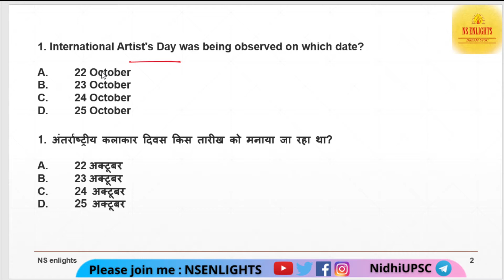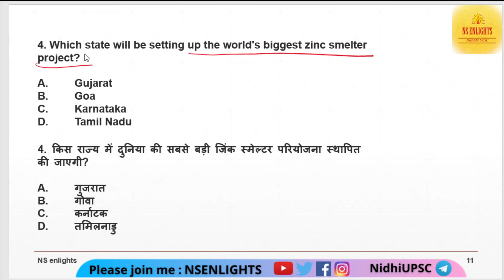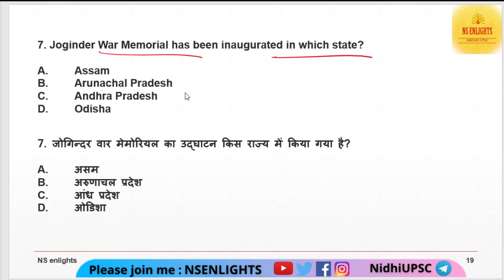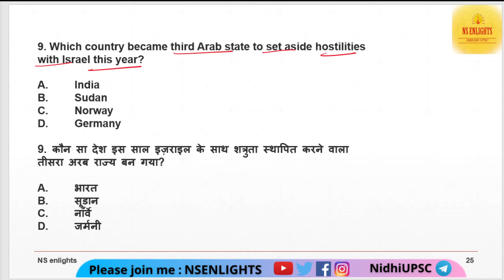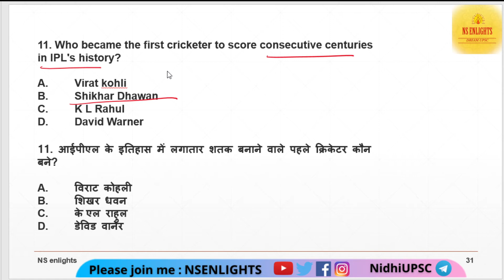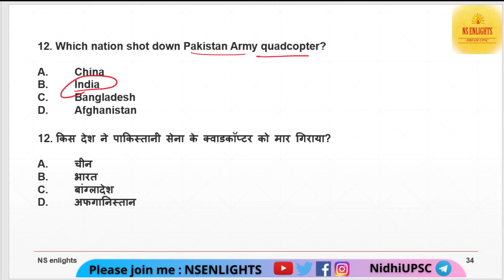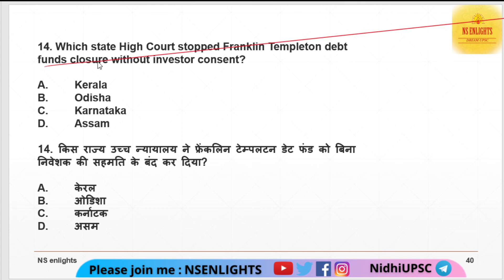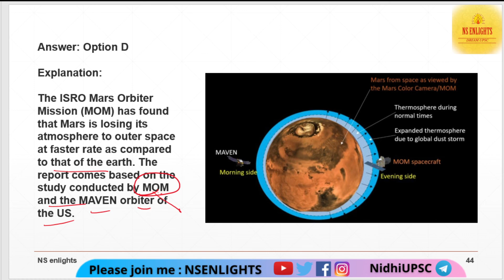#28 OCTOBER Quick-One-Liners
And Join My telegram channel for pdf of every classes